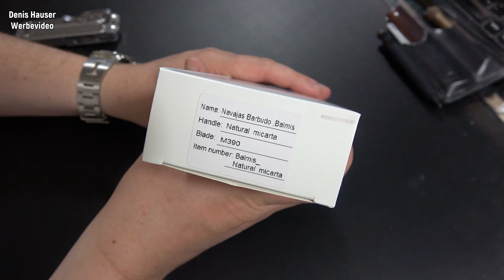Navajas Miguel Barbudo "The Balmis" M390/Titan/Micarta (optional Fat/Carbon) Made by Reate/TFG